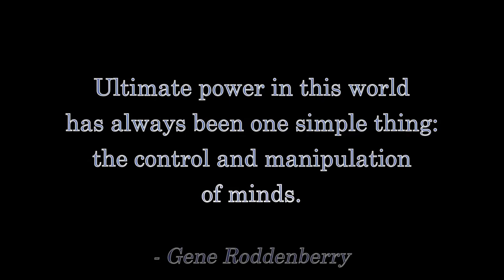James Comey Is a TRAITOR